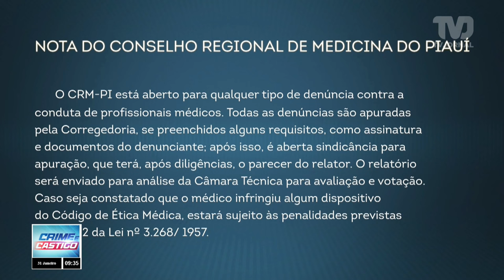Homem acusa médico cardiologista de abuso sexual durante consulta em Teresina